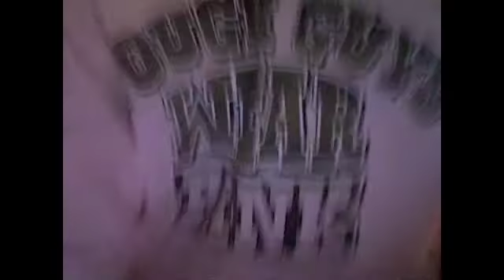Riley Show Movie-Dawn of the Brother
Brady is magically turned into... a zombie
Brady makes his YouTube dayview!